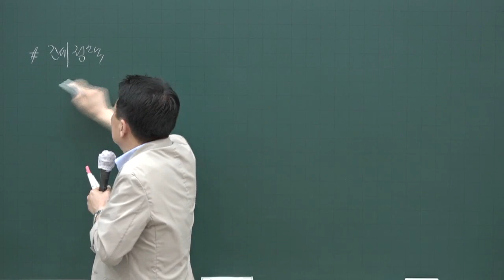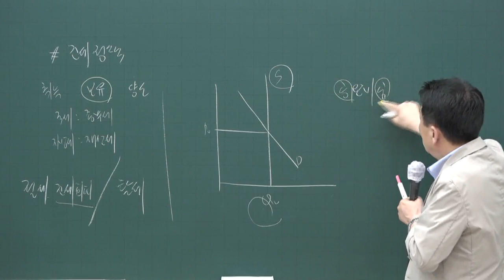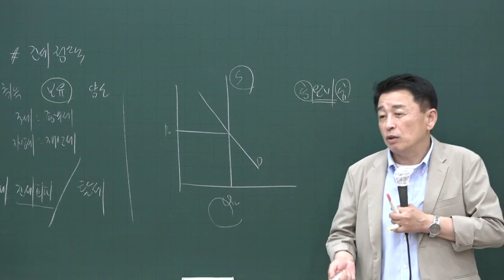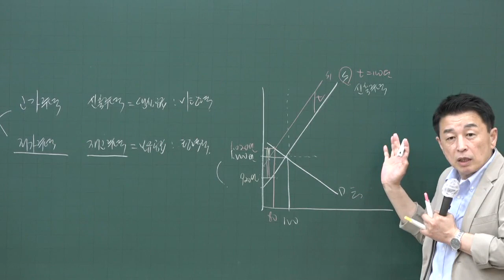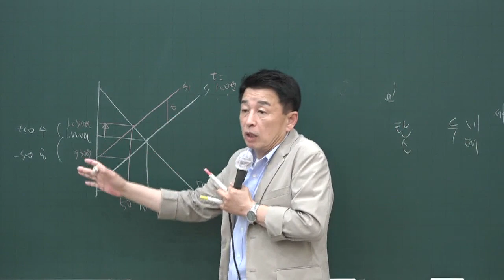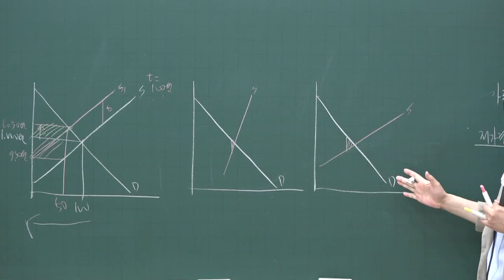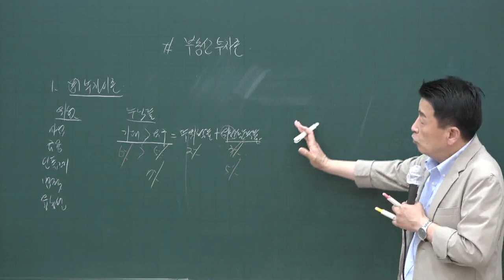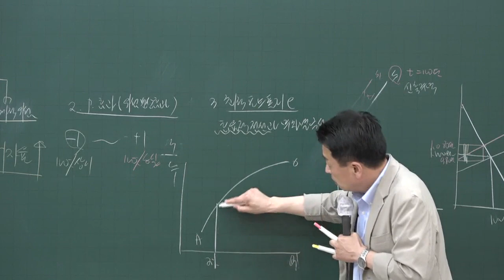[공전무] 2020년 공인중개사 부동산학개론 문제풀이과정 7-15